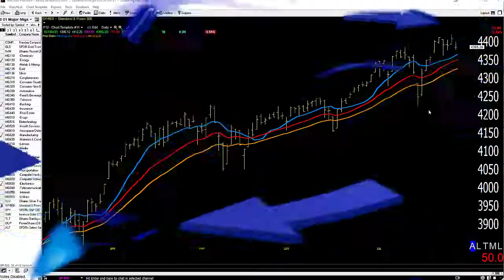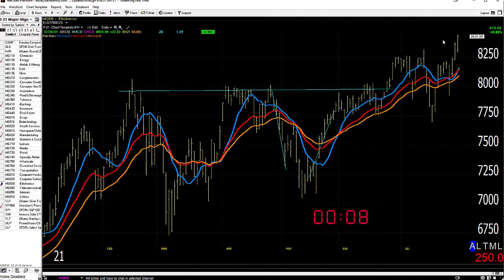08/02/21 Dave Landry's Market In A Minute-"Let Things Unfold For A Little While Longer"